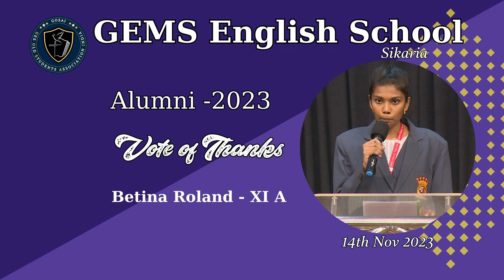Vote of Thanks | Betina Roland | GOSAI 2023 | GEMS Old Students Association India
ges.edu.in

GEMS ENGLISH SCHOOL is a premier day-cum-residential coeducational institution in the state of Bihar. The school is situated in a serene environment on the bank of River Sone at Sikaria, which is about 7 K.M. away from the station, Dehri-on-sone Rohtas. The school is managed by the Gospel Echoing Missionary Society(GEMS), which is a registered charity organization. The school is renowned for its academic excellence and quality. Founded by a visionary leader, Rev. Augustine Jebakumar in the year 1983, the school continues to stride ahead with the vision to achieve multidimensional transformation of the society under his dynamic and able leadership.

ges.edu.in